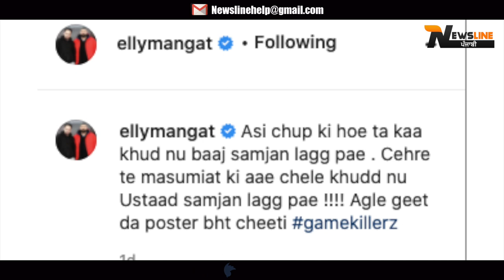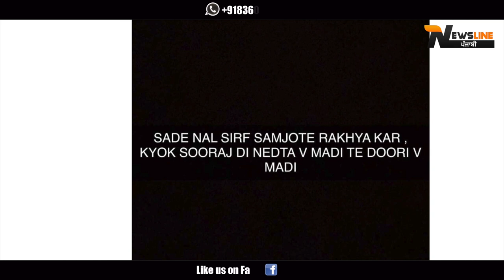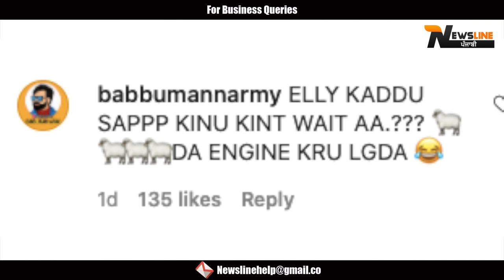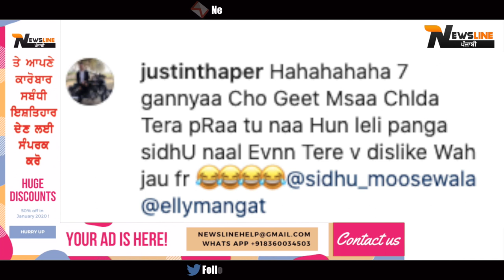ਤੱਤਾ ਮੁੱਦਾ! I Elly Mangat Reply To Sidhu Moosewala I ਟੈਪੁ ਆਪਣੇ ਆਪ ਨੂੰ ਟਰਾਲਾ ਸਮਝਣ ਲੱਗ ਗਏ !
Elly Mangat Reply Sidhu Moosewala

Newsline Team